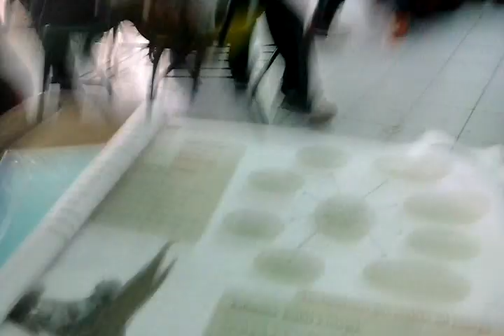Peleas en J D L G